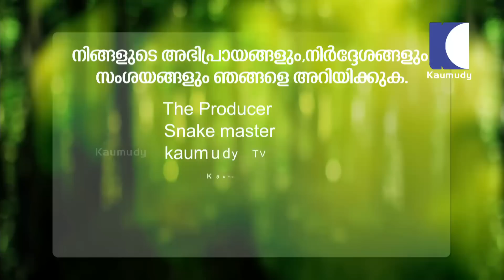Snake Master Episode 128 Indian Rock Python Part 02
മനുഷനു ഭീഷണി ആകുന്ന ഭീമൻ  പെരുമ്പാമ്പിനെ തന്മയത്തത്തോടുകൂടെ കൈപിടിയിൽ
ഒതുക്കുന്ന വാവ സുരേഷ്...
പിടികൂടിയ പെരുമ്പാമ്പിന്റെ  തന്നെ മുട്ടകൾ അത്ഭുതം ഉളവാക്കി പ്രേഷകരുടെ മുന്നിലേക്ക്‌...!!!